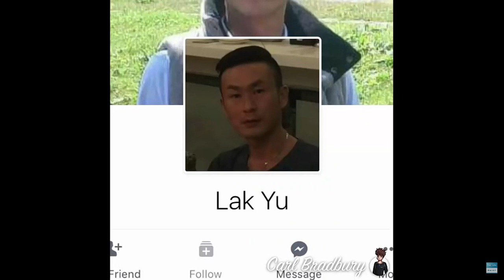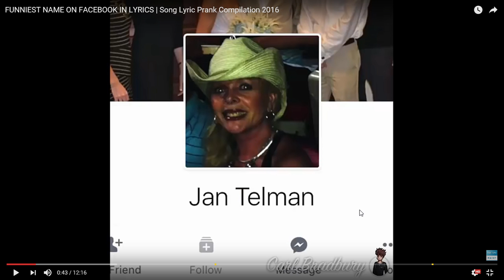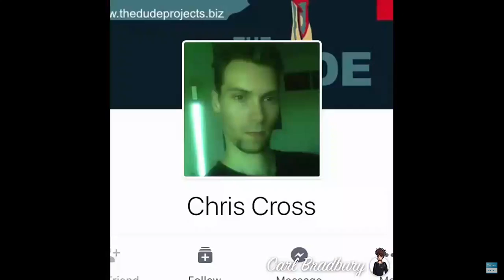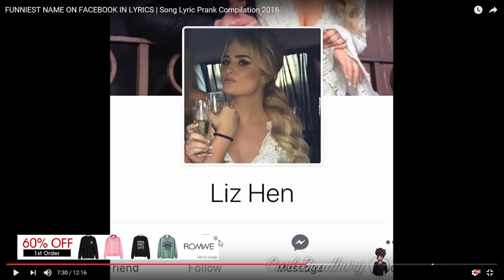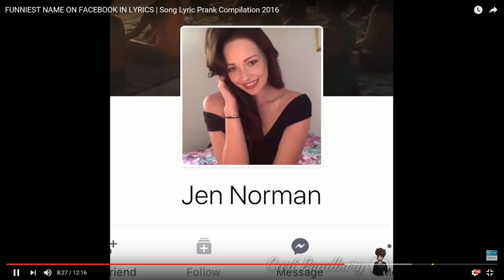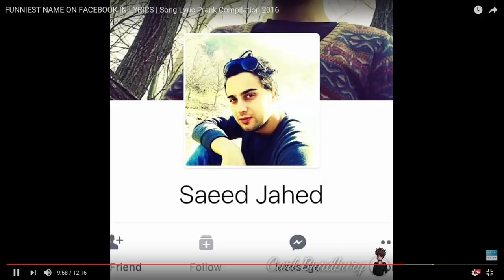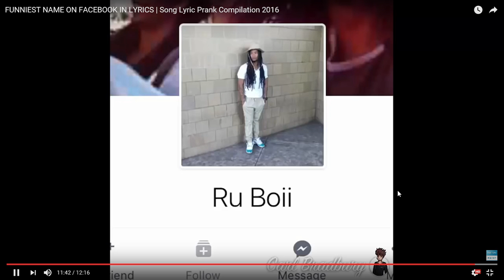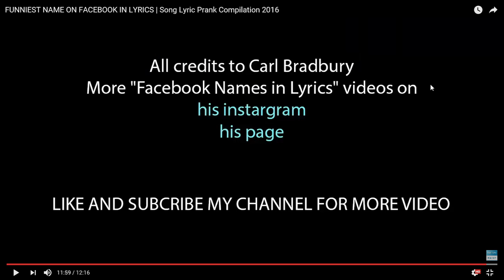Epic Song Lyric Pranks Names Edition REACTION!!!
This is LITERALLY one of my fav things and sorry for no link to original video. : (